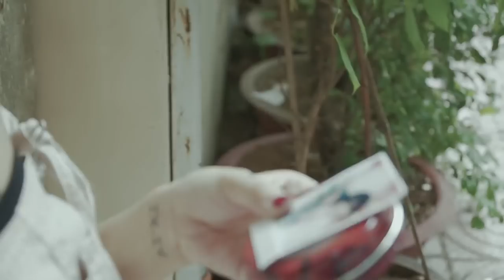[EP.1] Barbershop Vu Tri | TÌM LẠI x Ben Hair vs Quin Quin | TẾT - LÀ ĐỂ TRỞ VỀ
Get inspiration from the old things of Barbershop Vu Tri since 1992 and Pomade Vu Tri
We would like to release this video.
Main Actor: Ben Hair
Main Actress: Quin Quin
Venue: Mr.Tri and Mr.Vu's Father
Thanks for all of you guys!

BarberShop Vũ Trí
Hệ thống các chi nhánh - Không nhượng quyền tại TPHCM:
💢 Quận 3

💢Quận 4
271 Khánh Hội, Phường 5